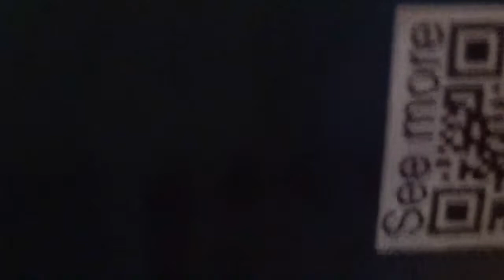July 31, 2022 - 18th Sunday in Ordinary Time